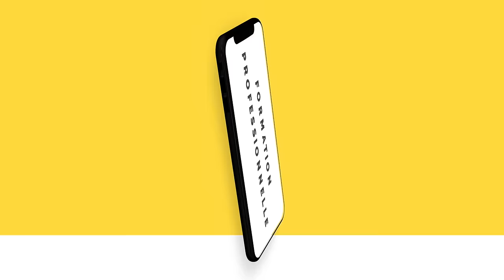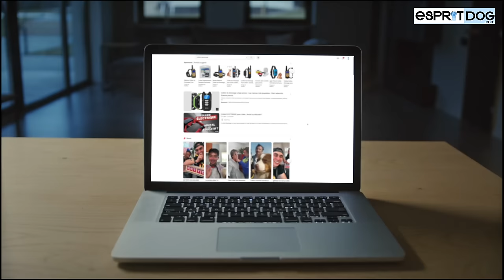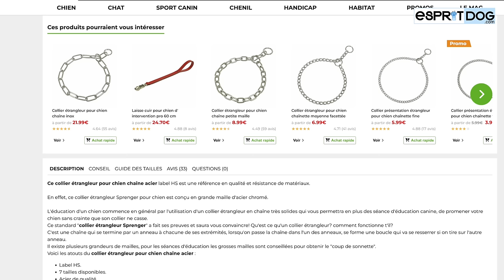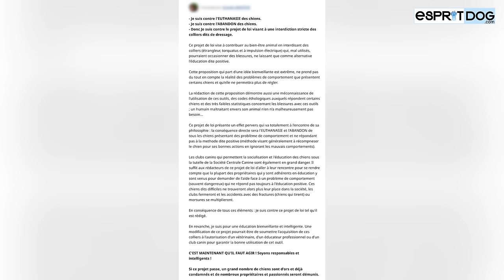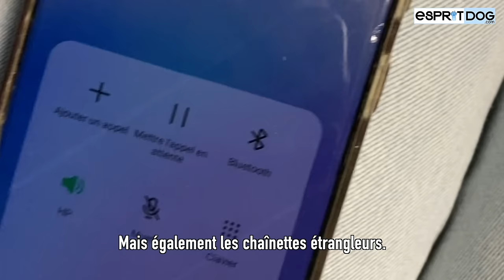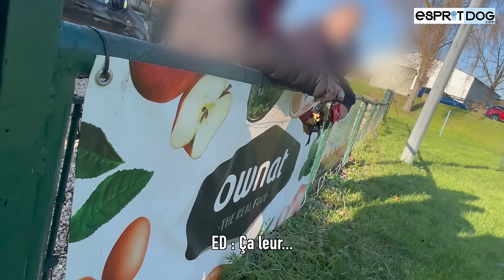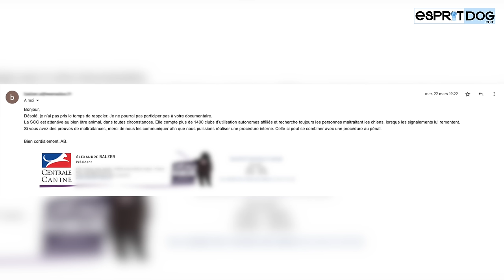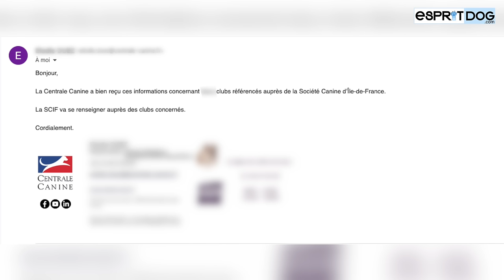DOCU CHOC 😱 SALES CHIENS : Quand la violence devient banale !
Il y a quelques mois un projet de loi interdisant les colliers coercitifs, à savoir, le collier étrangleur, le collier électrique et le collier à piques (torquatus) a été approuvé par l'assemblée nationale.
Cette loi n'est pas mise en application car elle doit être adoptée par le SENAT. Mais la loi n'est pas le fond du problème.
Grâce aux témoignages de maîtres de chiens, de professionnels, d'associations et aux caméras cachées que nous avons filmés, vous allez rentrer dans un monde où la violence est devenue banale...

Partagez ce documentaire à vos amis, à vos proches, sur vos réseaux parce que, plus fort que la loi, c'est vous, qui pourrez faire en sorte que tout ça s'arrête.

Merci à nos intervenants qui ont témoigné malgré certaines pressions, sur un sujet polémique.

Et n'oubliez pas nos formations sont là pour vous aider à éduquer votre chien et votre chiot.